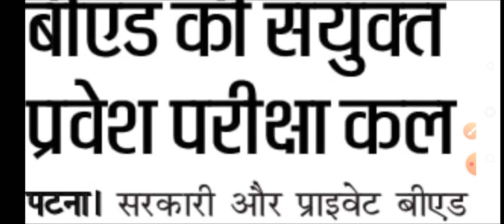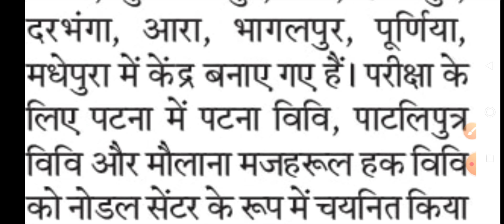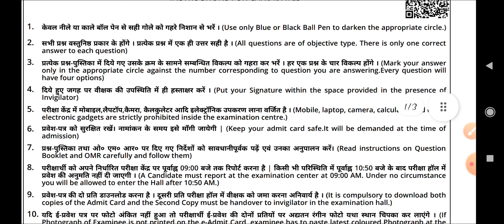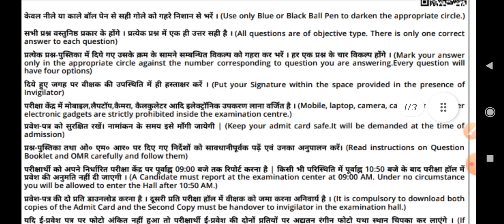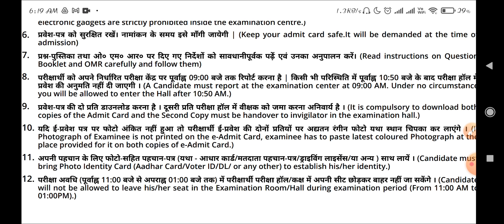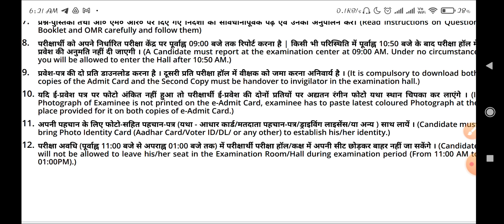bihar bed news 202lbed entrance exam news 2021lbihar bed news todaylbed newsl bihar bed update